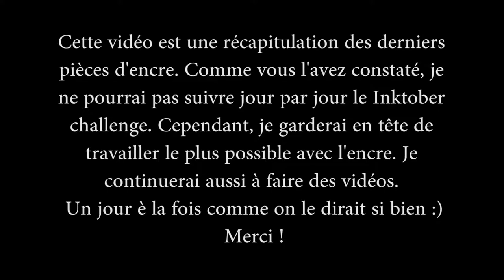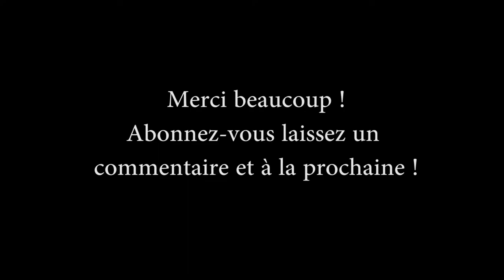video #5 | Megane Daneau | Inktober 2017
salut, malheureusement je ne pourrai pas respecter le challenge à 100%, à cause du manque de temps et d'inspiration . Cependant, je ferai mon possible de mettre en ligne avec des pièce qui vont respecter le inktober. À la prochaine !